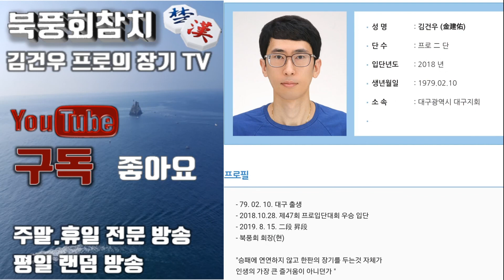(장기)독특한포진의 고수 북풍회참치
처음 보는 독특한 포진을 만났네요